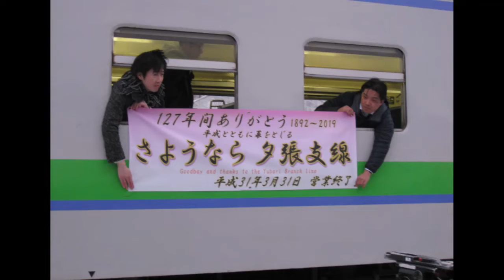夕張駅7:26発 最終お別れ列車